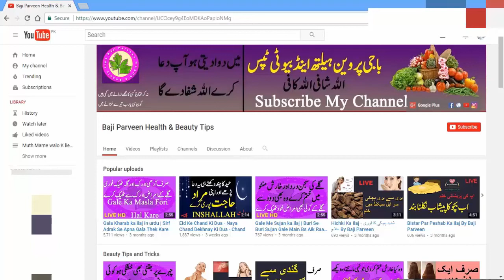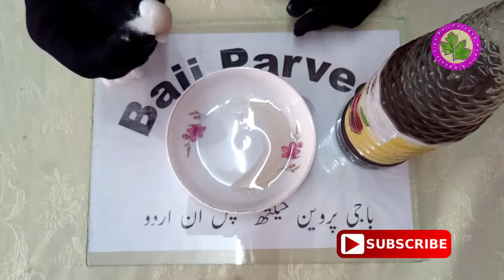Chehra Gora Karne Ka Tarika - Rang Gora aur Chehra Saaf Karne Ka Asan Gharelu Ilaj - Get White Face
Aj Main Ap ko Batao Gi (gora chita chehra kese hota hain )

Pregnancy Mein Ulti Ka Ilaj - pregnancy me ulti rokne ka Tareka - How To Stop Pregnancy Vomiting

Safar Mein Ulti Ka Ilaj - Ulti Ko Katham Karna Ka Liye Asan Nushka Dorane Saf - How TO Stop Vomiting

Wazan Kam Karne Ka Tarika - 10 Kilo Wazan Kam Karne Ka Asan Tarika - Weight Lose Tips Man & Woman

Mota Pait Ka Ilaj - Pait Ki Charbi Kam Karne Ka Tarika In Urdu , Hindi - Lose Weight Tips

Ulti Ka Ilaj Urud,Hindi - Bar Bar Ulti Ka Ana - Qay ya Ulti Rokne ka behtareen totka - Stop Vomiting

Khushki Khatam Karne Ka Totka - Dandruff Treatment in urdu | Sar Ki Khushki Door Karne Ka ilaj

Dil Ke Mareez Ka Ilaj - Dil ki Ghabrahat ka Ilaj - Heart Attack Se Bachne Ka Khas Ilaj Sir Lahsan se

Sir Ki Khushki Ka Ilaj - Dandruff Treatment in urdu | Sar Ki Khushki Door Karne Ka ilaj

Gurde Ka Dard Ka Ilaj ''Kidney Pain Treatment In Urdu-Hindi''  Gurde Ki Dard Aur Takleef Ka Ilaj

Sir Mein Dard Ka Ilaj - Sir Dard Ka Ilaj Sirf Machli Ki Madad Se Ap apne Sir Ko Taiz Or Thek Kare

Loban Ki Dhuni - Gar Me Barkat Loban Ki dhoni se Gar Ko Saaf Rakhe - loban ke fayde - Loban Jalana

Balgam Wali Khansi Ka Ilaj - Treatment of Cough & sputum in Hindi - Kisi Bhi Kisam Ki Khansi KA Ilaj

Gussa Khatam Karne Ka Tarika - Gusse Pr Qaboo Pana - Shohar ke Gusse Ka ilaj Sir 1 Chez Kha Lo Bas

Sardi ya Thand se Bachnay ke Liye Lajawab Asan Gharelu Nuskha - Sardi Se Bachne Ka Nuska

Lal Dano Ka Ilaj - Chehre Ke Surkh Dano Ka Ilaj - Acne ka ilaj - Pimples ka ilaj - Acne k nishan

Wazan Kam Karne Ka Tarika -  Weight Loss Tips In Urdu - Kheere Ke Chelke Se Wazan Kam  Kare Ghar Me

Motapay Ka Ilaj - Motapay ka ilaj Pait kam karne ka tarika - Jism Aur Pait ki Charbi Khatam

Sir Dard Ka Fori Ilaj - Sar Dard Ka Desi Ilaj - Sir Dard Ka Ilaj 100% Result - Home Remedies

Daant Saaf Karne Ka Totka - Daanton ko Do Din Main Chamkain - Daant Dood Ki Trha Chamke Sufaid Moti

Nazre Bad Ka Ilaj By Quran '' Treatment Of Evil Eye In Quran '' Nazre Bad Se Bachne ka Ilaj

Chehre Ki Jhuriyan Ka Ilaj : Skin Damage Treatment Sirf Ye lagae Our Apna Chehra Saf Shafaf Pae

Sir Dard Kaise Thik Kare . Sir Dard Se Fori Nijat . Get Relief From Headache in 1 Minut Baji Parveen

Sugar Ko Khatam Karne Ka Tarika  Sugar(Diabetes) ka desi ilaj  Sugar Ka Bathreen Ilaj Sirf Ak chez